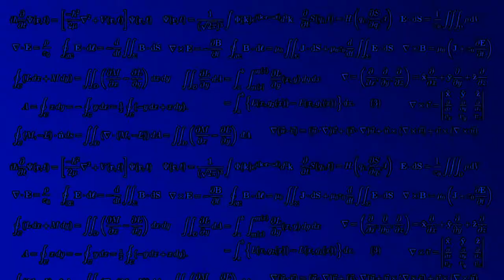TF2 Death and Trains Everywhere: koth_trainsawlaser_rc2 (gameplay)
I finally have people on my server, thanks Muselk!

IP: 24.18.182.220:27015